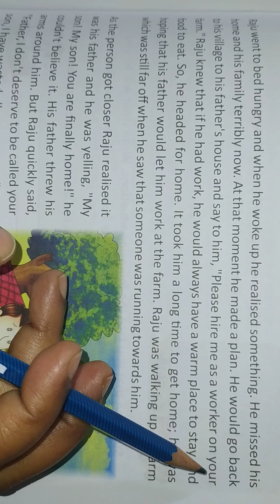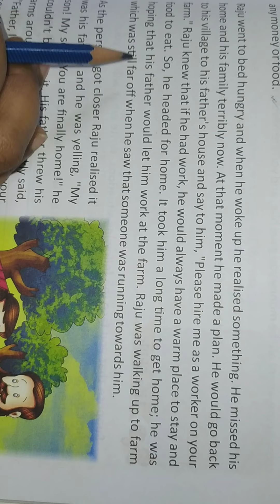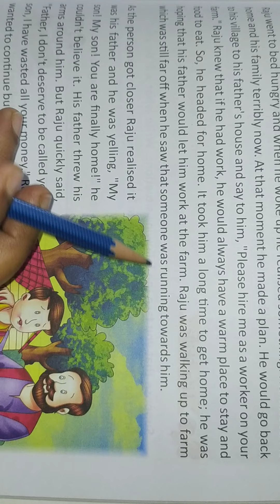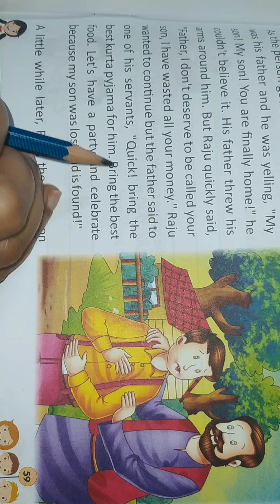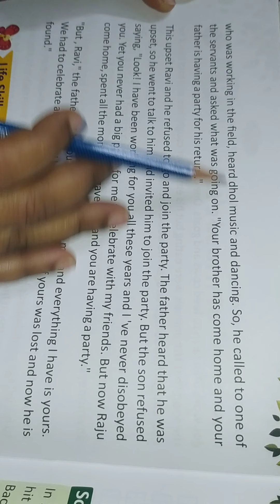Moral Science. The Lost Son.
Chapter - 9.Class - V